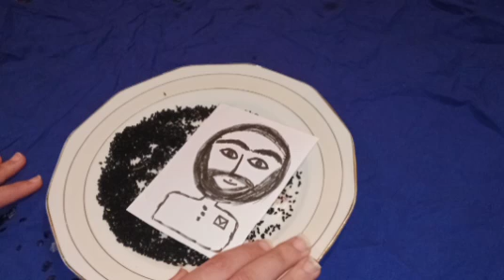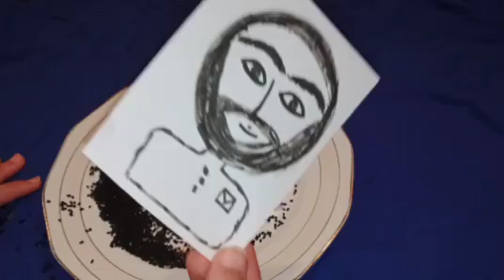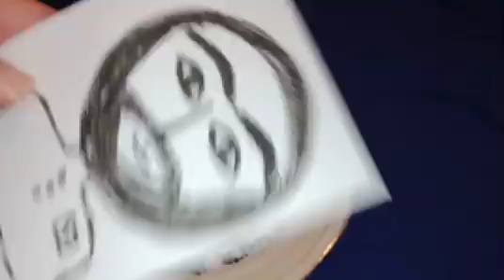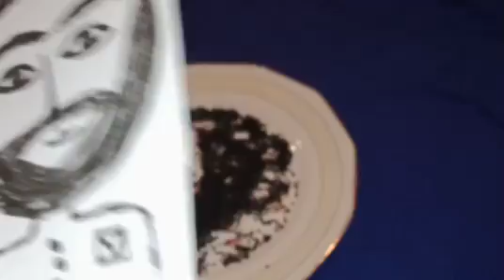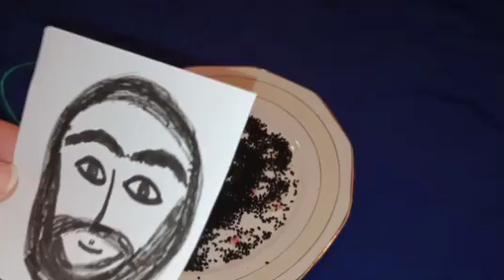ضعي صورة حبيبك فمؤخرتك وهادي تصدمي من النتيجة خطيرة فالجلب والتهييج سيعود لك ذليلا ولو بعد فراق سنين